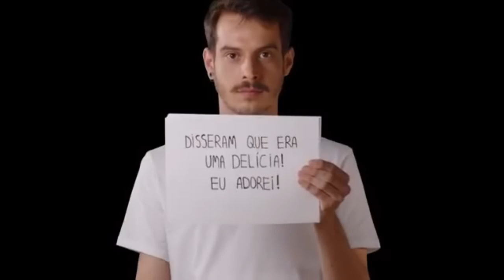Muricy Ramalho - 30 anos como treinador | ESPORTES | 2024 (Loometv)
Muricy Ramalho relembra momentos marcantes da sua carreira desde sua estréia como técnico de futebol 30 anos atrás, inclusive suas recusas para integrar a comissão técnica da Seleção Brasileira. Entrevista concedida ao Esporte Espetacular.